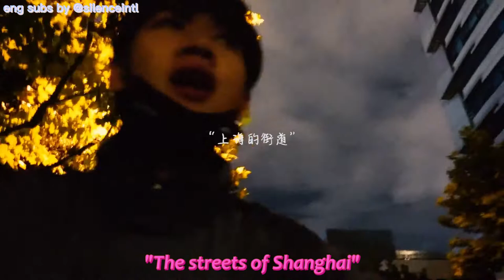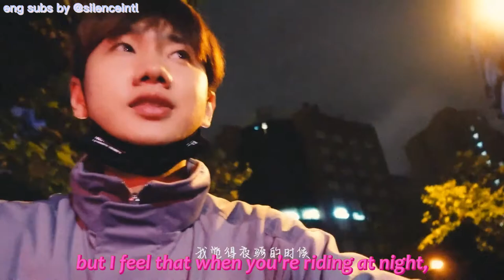[ENG SUBS] 210917 Wang Sulong 汪苏泷 (Silence Wang) Birthday Cycling Vlog